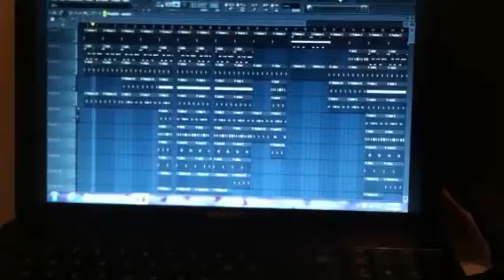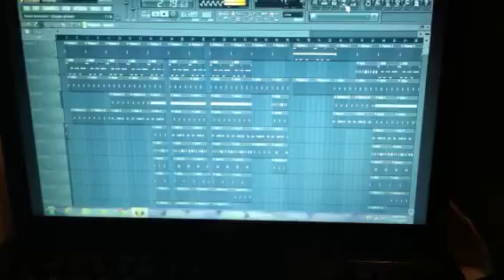Swagged out beat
Biscuits from scratch... but naw been working with fl for a few months now I'm getting a little better